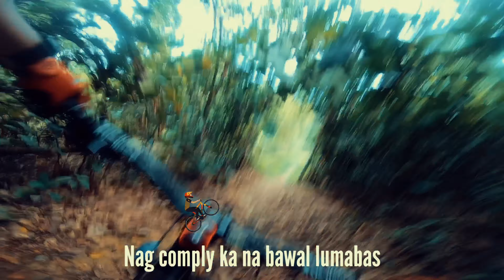Kim Chiu - Bawal Lumabas The Classroom Song (Mountain Bike Videoke Version) ha ha ha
Just for Fun, this is a Rock/Punk version of Kim Chiu' Bawal Lumabas  | The Classroom Song, ha ha.. i cant find the original rock version of this, so i cant put it in the link, but thanks man.. coolest version i heard, ha ha ha,

this video we made if like a Videoke (video + karaoke) he he he, just for fun for all the riders there that cant ride, just sing it & ride it.. ha ha ha, enjoy

Editing using iphone APPS called VideoLeap.. clips using GoPro Hero 7, 5 & hero 5 session

Video POV's:
GoPro hero 7 on chesty w/ gimbal
Gimbal: Feiyu Tech WG2 - Wearable gimbal

Ride safe mga idol